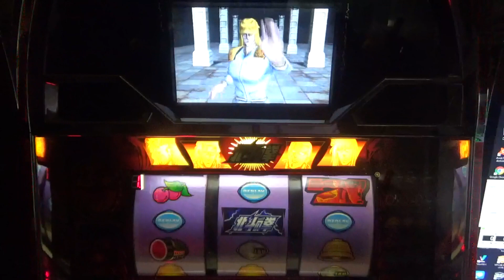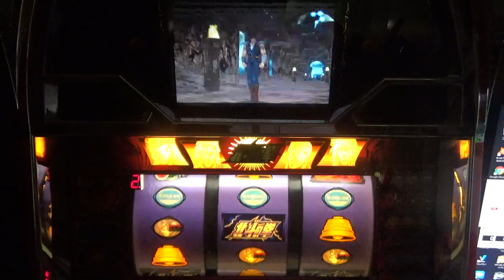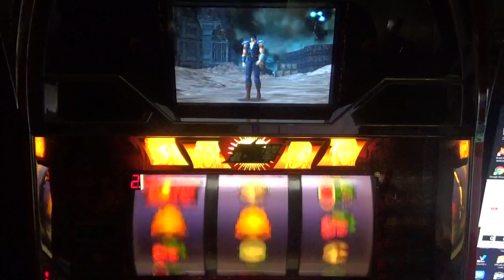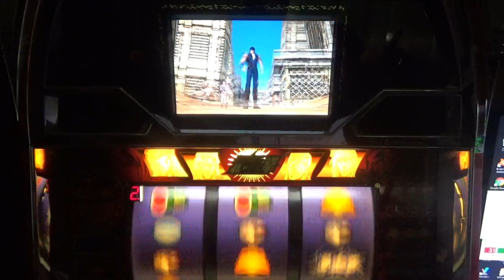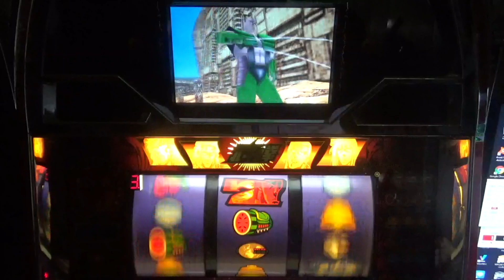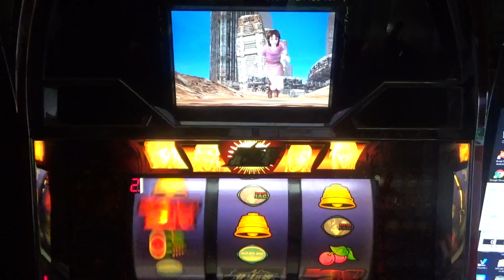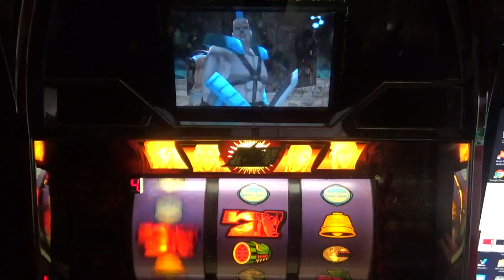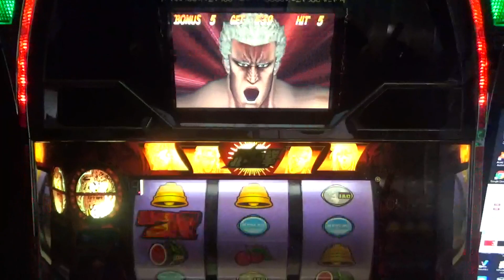初代北斗の拳 4号機 part88 B.B中3連続ケンシロウ！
66％継続で期待はしていませんでしたが、3連続ケンシロウ登場で気を良くしました！